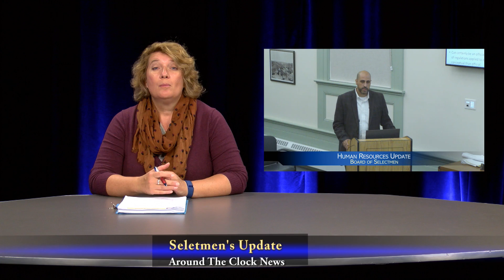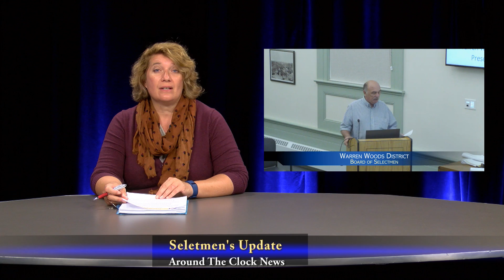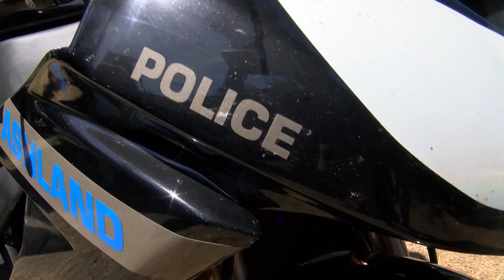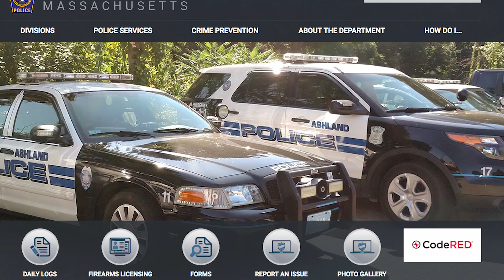AROUND THE CLOCK Ashland Day 2016